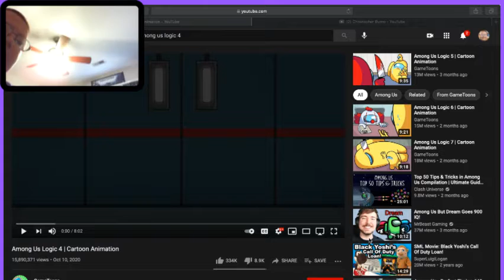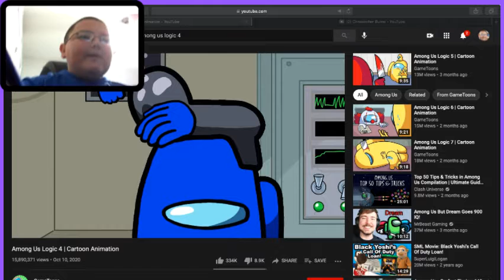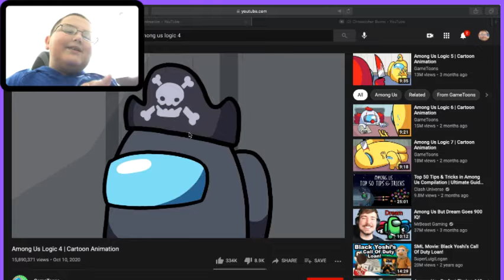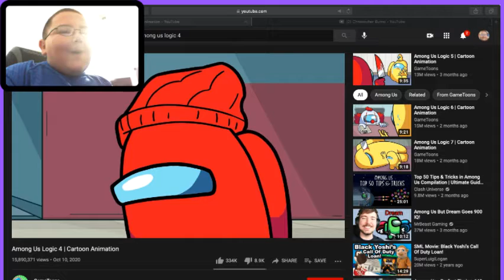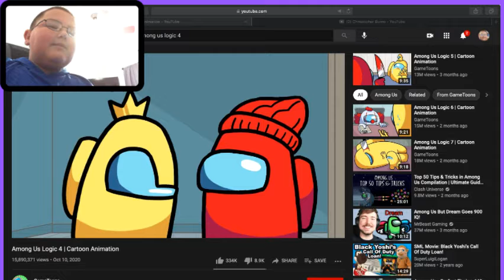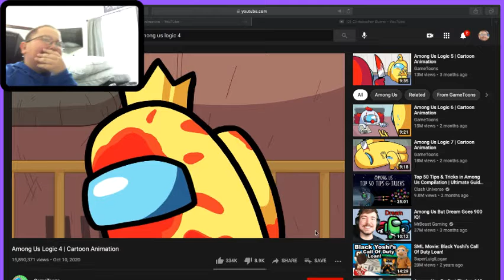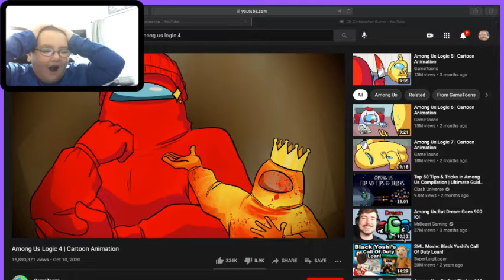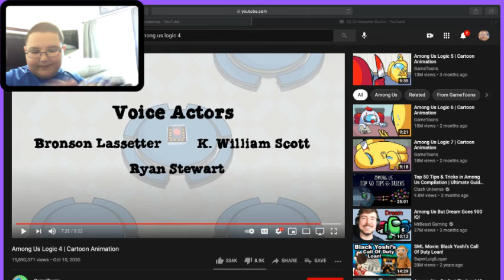reacting to among us logic 4